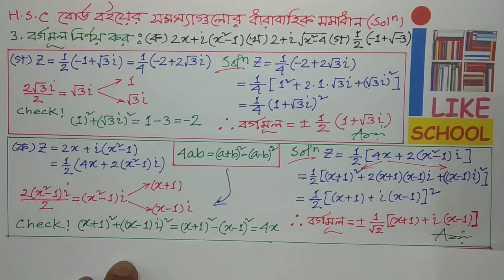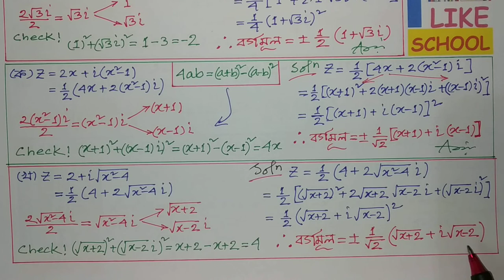HSC/Complex Number (জটিল সংখ্যা) L- 22,প্রশ্নমালার সমাধান (বর্গমূলের আরও কঠিন সমস্যার ঝটপট সমাধান)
"Desire to make a world that is full of knowledge and humanity"

Speaker         Captain Planet
                        SSC, HSC ( Double Stand, Awarded by the Honorable Prime Minister )
                        B.Sc Engineering (EEE)
                        Bangladesh University of Engineering and Technology (BUET)
                        M.Sc Engineering (Nuclear Engineering)(1st Class 1st)
University of Dhaka (DU)